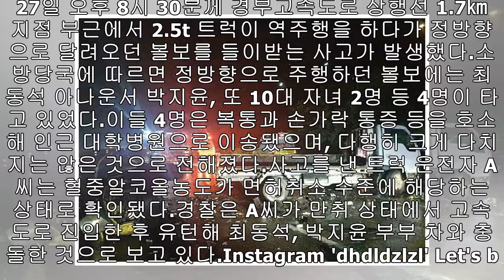최동석·박지윤 부부 사고 역주행 트럭에 치타도 ‘피해자’ 될 뻔 했다